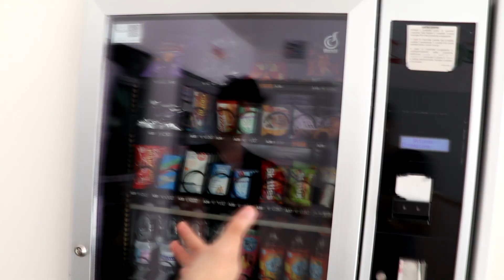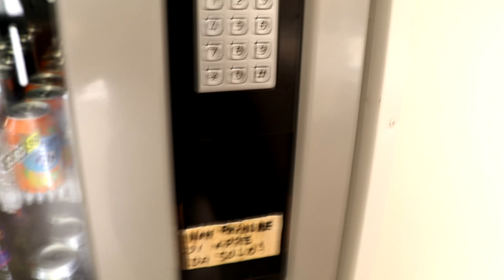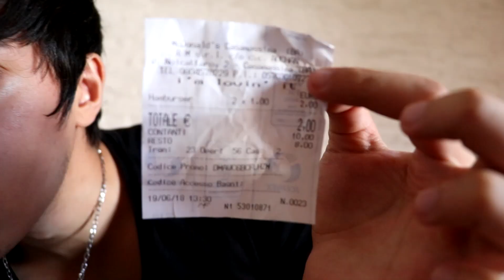SOPRAVVIVO SOLO con CIBO da 1 EURO PER 24 ORE! PEPIYOS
6 0 0 0 likes Prank ASSURDO!

Hola trollini! Oggi nuovo video della serie 24 ore! Ho mangiato solo cibo che potevo comprare al prezzo di un euro, quindi non essendoci una grande quantità di cibi a quel prezzo ho un po' patito la fame !
Spero che come sempre il video vi piaccia e buona visione!

se volete inviarmi pacchi/poster o altro potete farlo qui:
-Via Cesare Battisti 269/ Triggiano (Bari)  (Non abito qui)